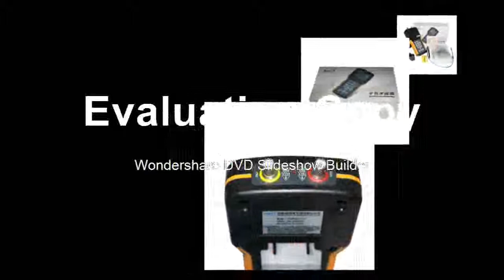Filnd at Handheld Oscilloscope 2 Channels 20MHz automotive oscilloscope Bandwidth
Product On Aliexpress

Brand Name:HantekDIY Supplies:ElectricalModel Number:JDS2022AReal Time Sampling Rate:200MSa/sDisplay resolution:320*240 PixelsDisplay Size:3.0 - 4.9 InchesIS Battery Demountable:YesDigital Channels:2Band Width:Less than 60MHz